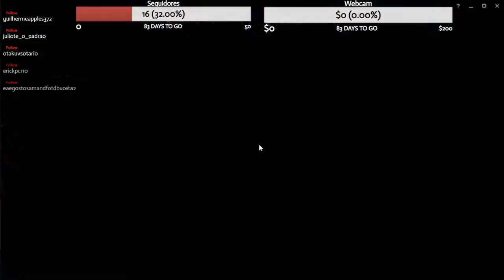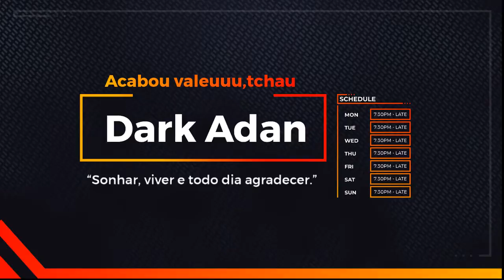Transmissão ao vivo de dwt w.t